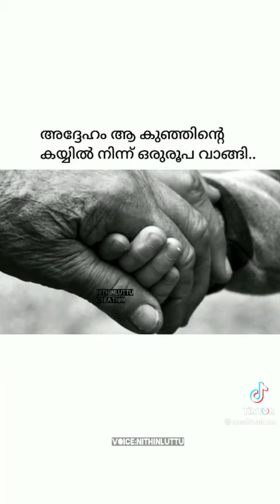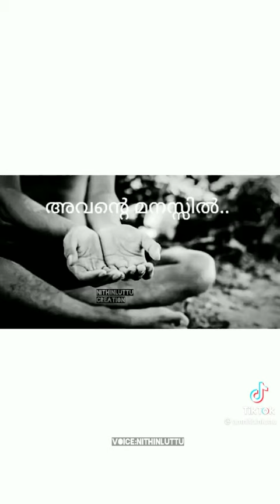15 November 2022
Video from 💛💙Do💜💚or❤💜die💓💕💔💞💘